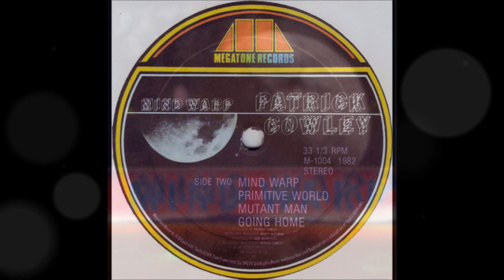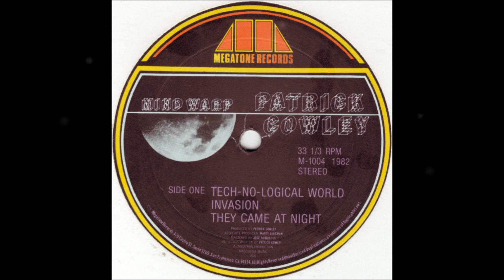Patrick Cowley - Mind Warp (HD LP Mix) 1982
INTENDED FOR ENTERTAINMENT & PROMOTION ONLY - THANK YOU :-)
D.J. DAVID IN CANADA (Retired...Having fun on YouTube now :)
No © Infringement Intended at All - Thank You From: D.J. David
The Great Patrick Cowley - R.I.P November 12/1982 :(
His music gave us All inspiration, but nobody will Ever re-create that original
Patrick Cowley sound. Patrick was Years ahead of his time music wise!
Kids nowadays think this music is New and I Love that he's given so much inspiration to All of us. Especially with Sylvester (R.I.P.), Paul Parker who was Patrick's Partner with Megatone Records...Look what dear Paul has done for himself. Paul also keeps Patrick's Memory going because Paul Parker was Right On Target & He's a Traveling Man :-)
R.I.P All who have left us way too early in life and may we All agree that Patrick was So Living his Tech-No-Logical World and then...They Came At Night But Thank Patrick & JoLo For: Thank God For Music :-) - Dj David in Canada :( :)